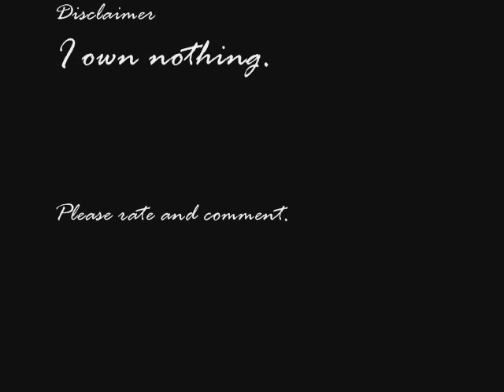The Llama Song- AlbinoBlackSheep [Ouran High School Host Club]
Watch in high quality please; the timing is not so bad on that.

Just something I threw together in my spare afternoon today. I think it came out pretty well, if absolutely insane. I hope you like it. ^_^

Lyrics (just so you can see if you can follow it and see which clips went with which lines):
Here's a llama
There's a llama
And another little llama
Fuzzy llama
Funny llama
Llama llama
Duck

Llama llama
Cheesecake
Llama
Tablet
Brick
Potato
Llama
Llama llama
Mushrooms
Llama
Llama llama
Duck

I was once a tree-house
I lived in a cake
But I never saw the way
The orange slayed the rake
I was only three years dead
But it told a tale
And now listen, little child
To the safety rail

Did you ever see a llama
Kiss a llama
On the llama
Llama's llama
Tastes of llama
Llama llama
Duck

Half a llama
Twice the llama
Not a llama
Farmer
Llama
Llama in a car
Alarm a llama
Llama
Duck

Is THIS how it's told now?
Is it all so old?
Is it made of lemon juice?
Doorknob
Ankle
Cold
Now my song is getting thin
I've run out of luck
Time for me to retire now
And become a duck

So... yeah. Enjoy. :3

EDIT: Youtube messed up some of my timing. T__T Watch in high quality to rectify.